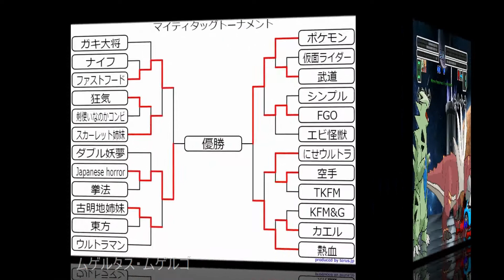MUGEN マイティタッグトーナメント ４回戦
ついに４回戦に突入しました！
これに勝てた者が決勝戦へ進めます！
いよいよこのトーナメントも終わりが近いですね。

リクエストする方は上記のブログから「リクエスト規約」を「きちんと」お読みのうえでリクエストをお願いします。